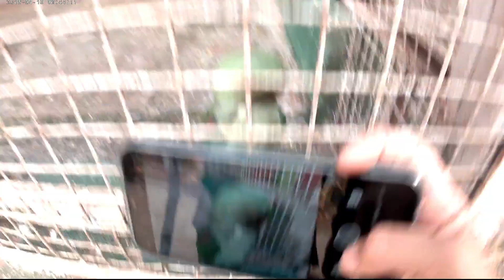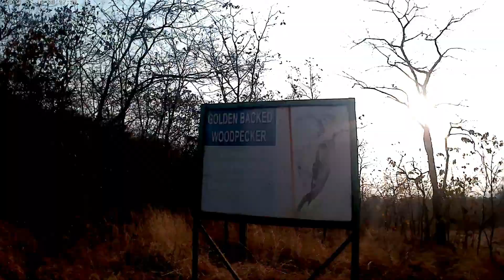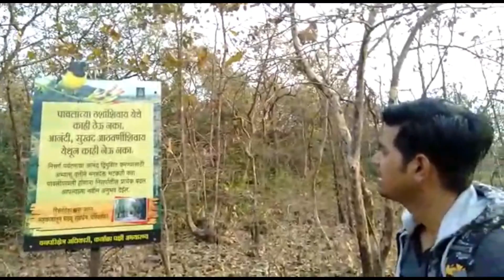Karnala Bird Sanctuary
The Karanal bird sanctuary is located in panvel taluka of raigad district, outside Mumbai, India near matheran and karjat.